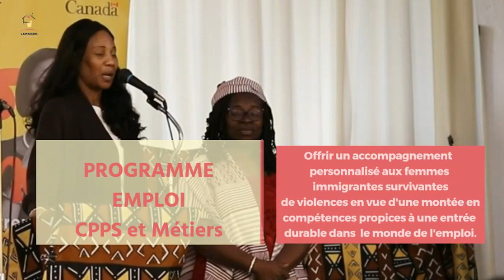Vidéo promotionnelle Gala CPPS 2024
Vous êtes cordialement invités à assister au Gala des finissantes du programme Emploi-CPPS & Métiers : Célébration des accomplissements à Scarborough, ON, Canada.
Cet événement en personne est l'occasion idéale de célébrer les réalisations de ces femmes courageuses après des mois de formation et de pratique. Rejoignez-nous pour une soirée mémorable remplie de musique, de danse et de rires.

Date : Samedi 16 mars 2024
Heure :13h - 19h
Lieu : École secondaire catholique Père-Philippe-Lamarche, Eglinton Avenue, Scarborough, ON, Canada